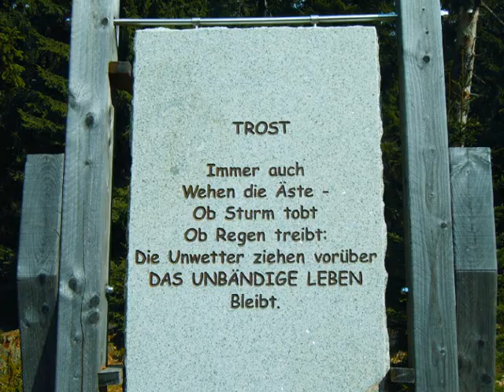Eine Woche im Harz